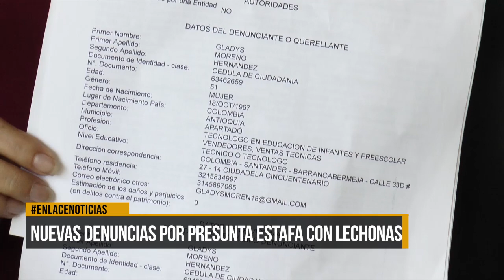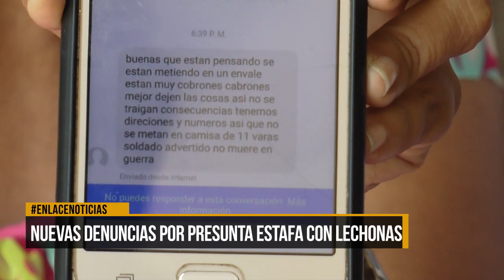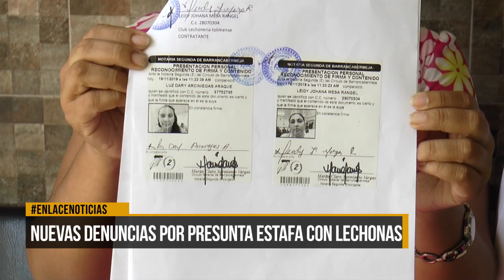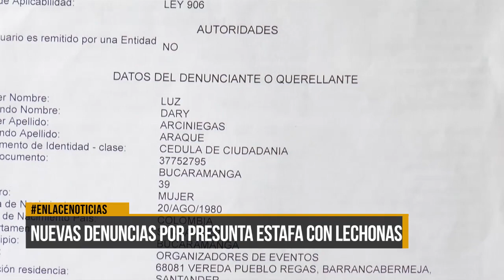Nuevas denuncias por presunta estafa con lechonas